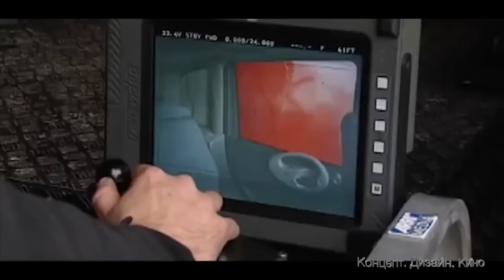КАК СНИМАЛИ ЗНАМЕНИТЫЕ ФИЛЬМЫ БЕЗ СКЛЕЕК?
Речь пойдет о съемке продолжительным планом со свободным перемещением камеры без видимых монтажных склеек. Что может быть круче и азартнее для оператора и режиссера? Особенно для молодого, которому так хочется удивить? Предлагаю вспомнить ряд фильмов, где этот прием использован с умом, талантом и пониманием ремесла.

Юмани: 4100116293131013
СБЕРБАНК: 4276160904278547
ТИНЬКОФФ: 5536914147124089